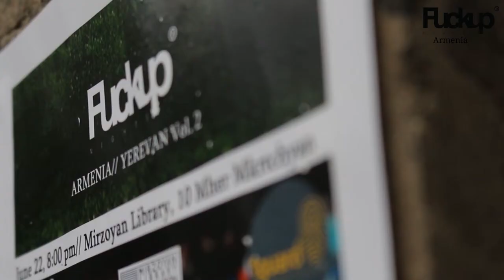FuckUp Nights Armenia Vol. 2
Intro for Fuck Up Nights Armenia Vol. 2